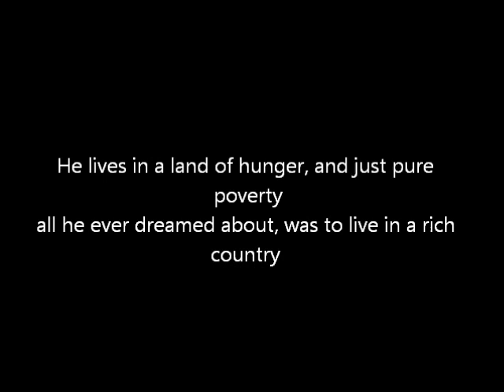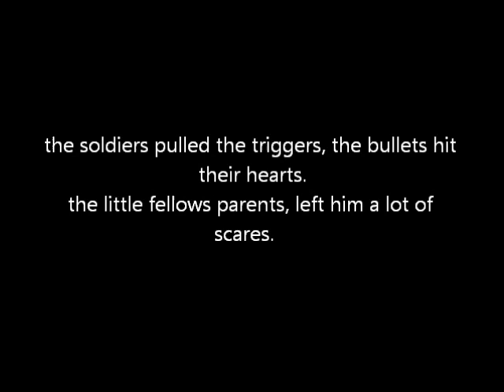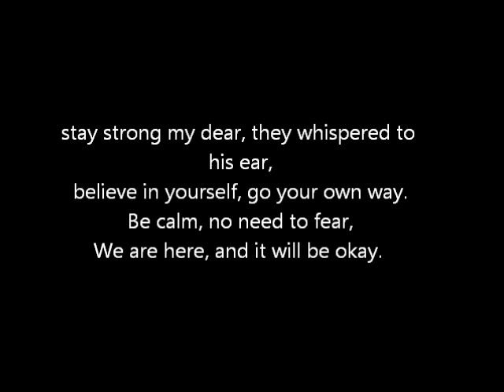We are here av Ragnhild Kvåle Olstad, Astrid Garmo & Lisanne Dijkstra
1. -He lives in a land of hunger, and just pure poverty
all he ever dreamed about, was to live in a rich country
2. -religious conflicts caused war, families try to escape
they went to another city, but that was a mistake

-stay strong my dear, they whispered to his ear,
believe in yourself, go your own way.
Be calm, no need to fear,
We are here, and it will be okay.

3. -the soldiers pulled the triggers, the bullets hit their hearts.
the little fellows parents, left him a lot of scares.
4. -he buried his parents, with tears in his eyes.
every day he came there, with flowers than he heard